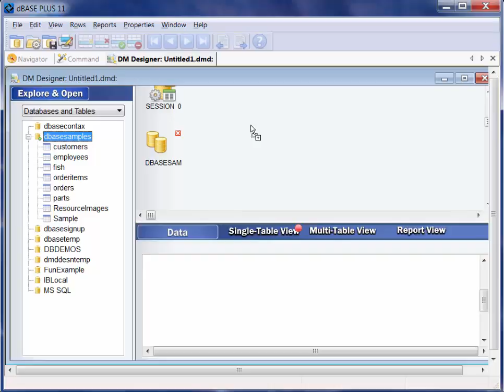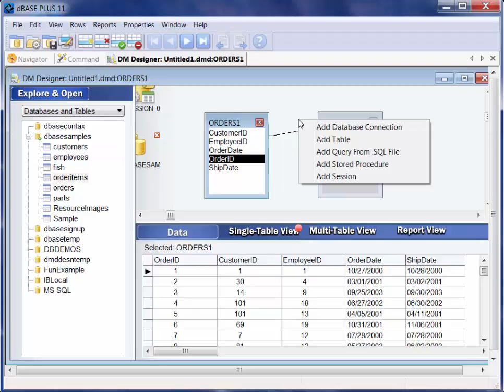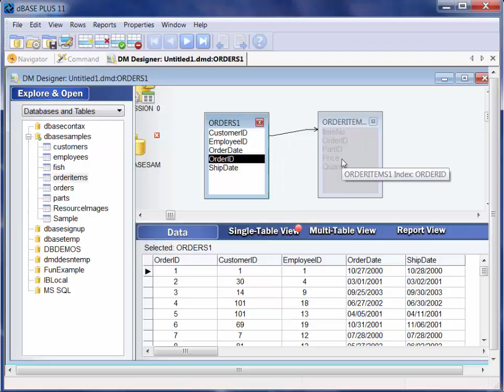dmAssist Table Relationships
Overview of dmAssist's table relationship capabilities